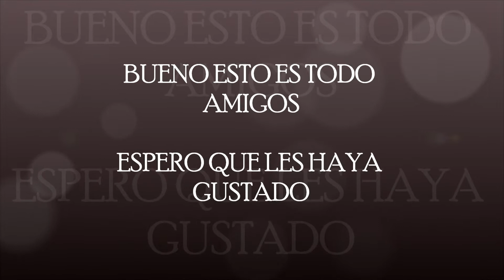SABADO PASADITO POR AGUA YUPIIIIIIIII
UN RATITO DE SOL,AGUA,FOTOS,VIDEOS Y BUENA COMPAÑIA.